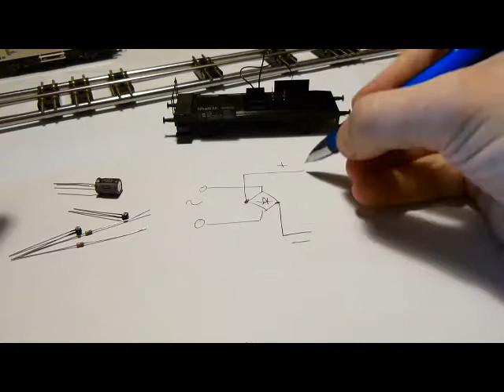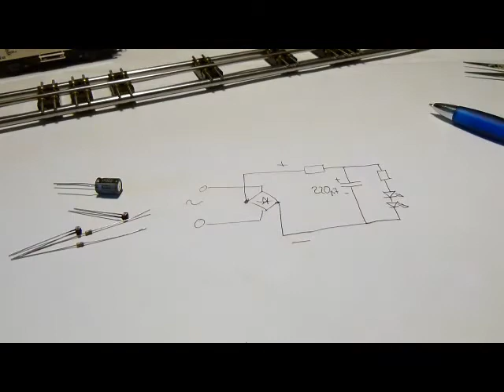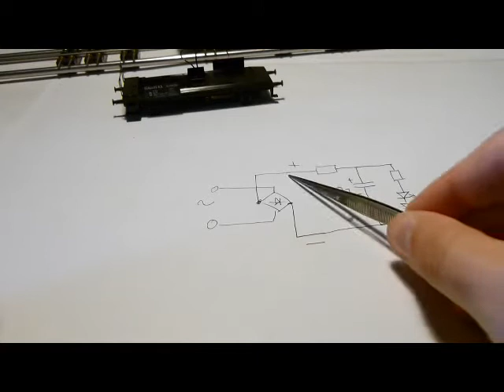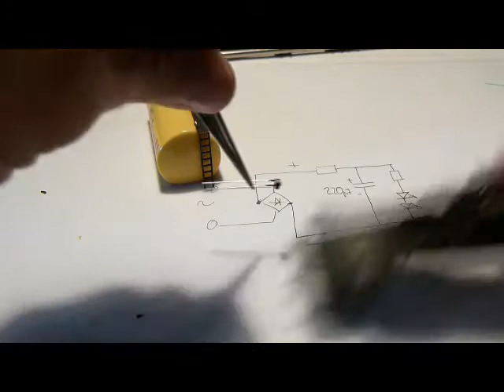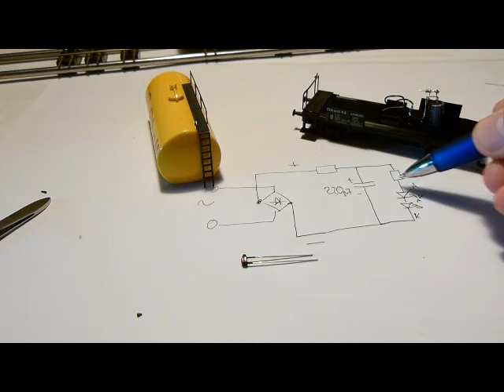Güterwagen mit Zugschlusslaternen / Schlusslicht zum Nachrüsten mit LED's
Das Video zeigt, wie man in einen einachsigen Kesselwagen (oder vergleichbaren Wagen z.B. Kühlwagen von märklin im Maßstab 1zu87 ) Zugschlusslaternen einbauen kann. Benötigt wird
Märklin:
einfacher Güterwagen (Märklin)
E326740 Buchse
E326760 Massefeder
E414940 Schleifer

2 Zugschlusslaternen (LED) mit Vorwiderstand (hier 6.7kOhm)
1 Brückengleichrichter
1 Kondensator (220µF)

Schaltlitze, Sekundenkleber

Werkzeug:
Lötkolben, Pinzette, Schraubendreher (klein), Zange und Seitenschneider, 6.4mm Locheisen, Hammer

Die Schaltung kann so nicht nur für die Spur H0, sondern auch für TT und N genutzt werden. Ebenso funktioniert diese Schaltung auch für alle Digital-Systeme (m4, mfx, DCC, Motorola,...) und analog betriebene Anlagen (Gleichspannung und Wechselspannung).

0:00 Einleitung
1:00 benötigtes Material
2:25 Welche Wagen lassen sich Umbauen?
3:06 Öffnen des Wagens
3:45 mechanische Arbeiten
8:55 elektrische Schaltung
17:11 Einbau Zugschlusslaternen
20:35 Test und finaler Zusammenbau
23:57